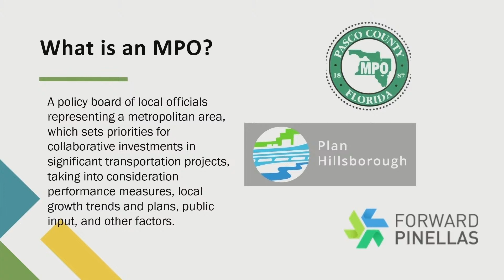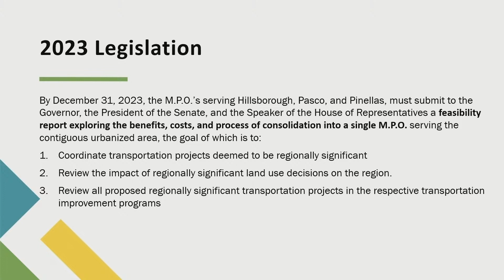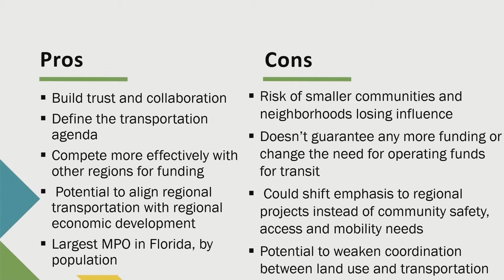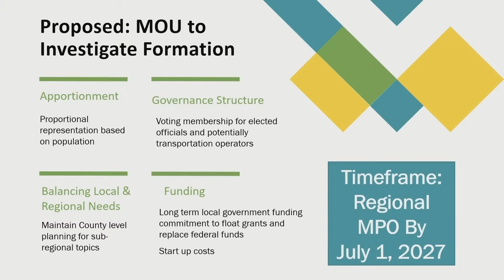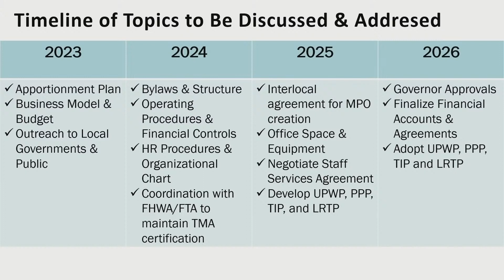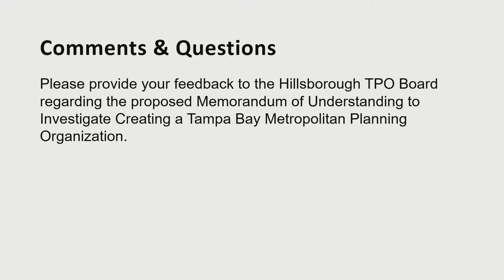TCC 8/24/23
A technical error caused YouTube to drop the live signal for about 50 minutes during the morning portion of the 8-24-23 City Council meeting. The missing portion, part 1a is located in the Tampa City Council 2023 playlist.